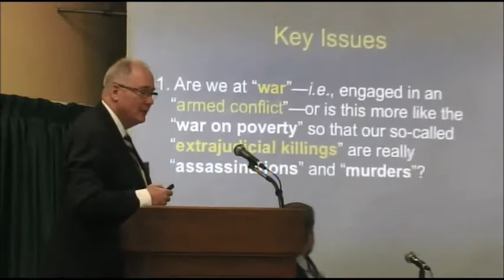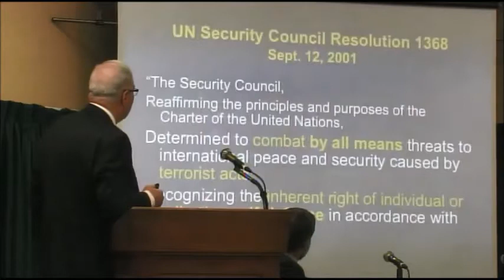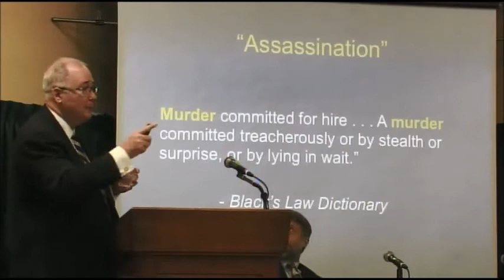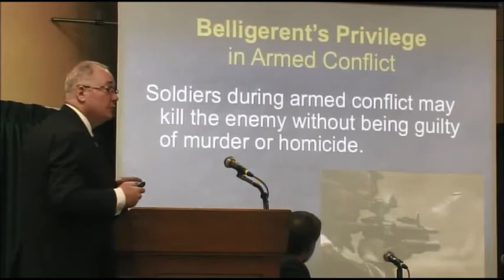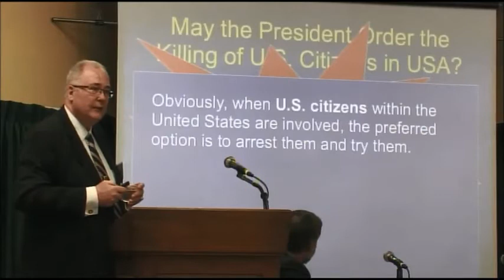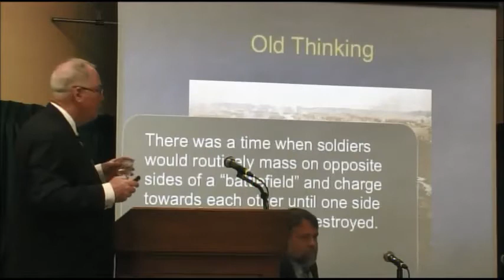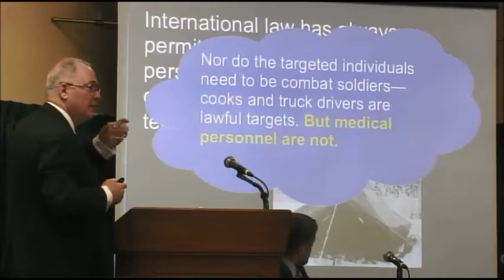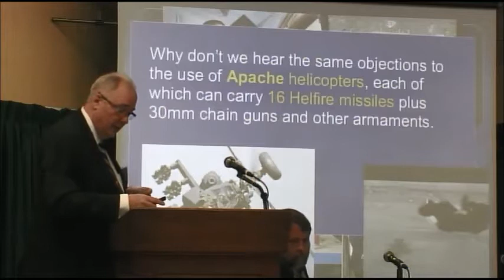Are You on the List? The Legal Implications of Targeted Killing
Solutions Conference 2013 at Vermont Law School - Panel 2
MODERATOR: Pamela Stephens, Professor of Law, Vermont Law School
PANELISTS: Doug Bandow, Senior Fellow, CATO Institute; Robert F. Turner, Professor,
University of Virginia School of Law;
Gabor Rona, International Legal Director, Human Rights First;
Chris Jenks, Director of the Criminal Justice Clinic, Assistant Professor of Law, Southern
Methodist University;
Michael Lewis, Professor, Ohio Northern University, Pettit College of Law.
SUMMARY: This panel addresses the legality of the U.S. policy of extrajudicial killing under International Humanitarian Law, The Law of Armed Conflict and U.S. Constitutional Law.